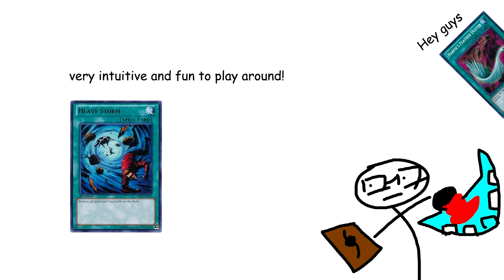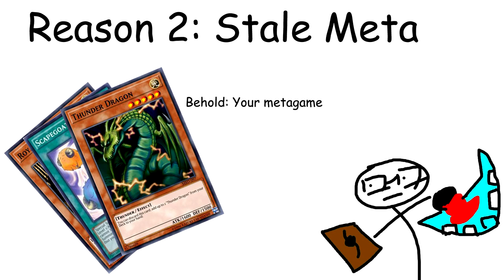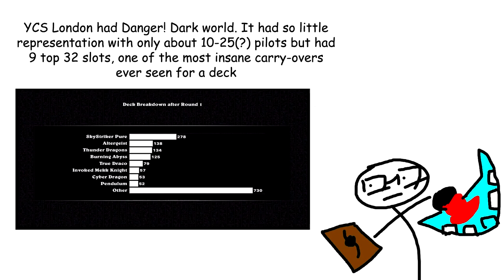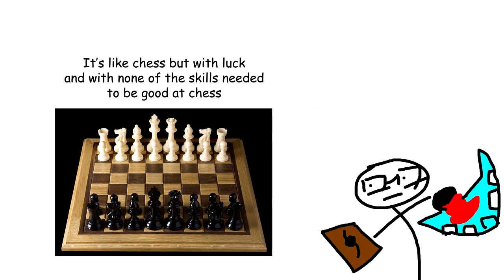Why GOAT Format Isn't As Good As You Think It Is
It's a striker mirror but somehow worse.